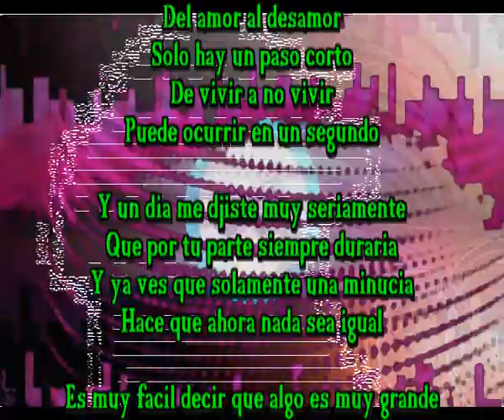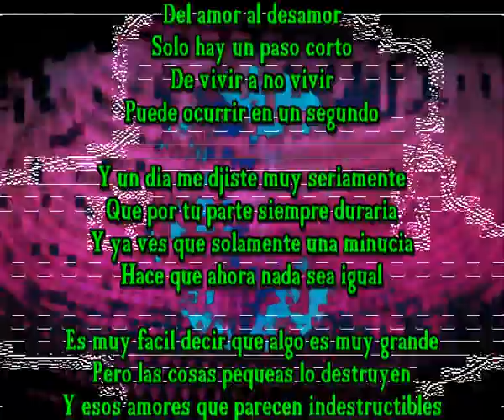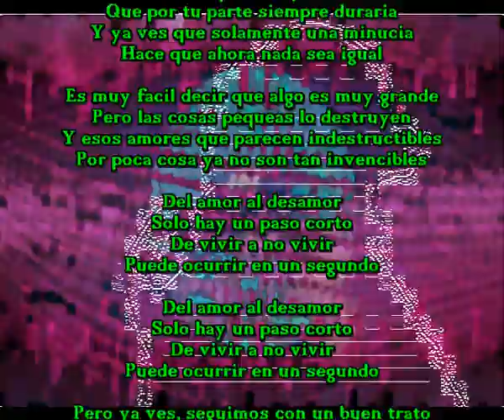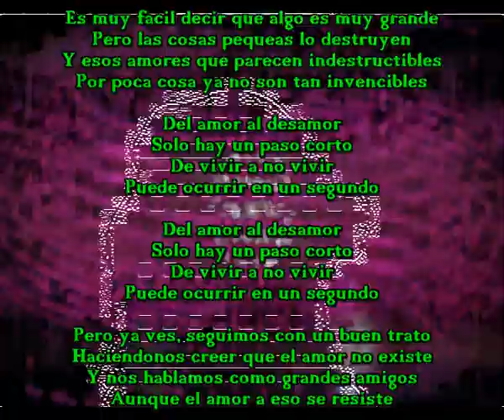Puede ocurrir en un segundo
Del amor al desamor
Solo hay un paso corto
De vivir a no vivir

Y un dia me djiste muy seriamente
Que por tu parte siempre duraria
Y ya ves que solamente una minucia
Hace que ahora nada sea igual

Es muy facil decir que algo es muy grande
Pero las cosas pequeñas lo destruyen
Y esos amores que parecen indestructibles
Por poca cosa ya no son tan invencibles

Pero ya ves, seguimos con un buen trato
Haciendonos creer que el amor no existe
Y nos hablamos como grandes amigos
Aunque el amor a eso se resiste

Pero el tiempo y el destino son los que mandan
Nosotros solo somos parte de la banda
Son tantas la historias de amor y desamor
Que nosotros pasamos desapercibidos los dos

Aunque el amor a eso se resiste a eso

Puede ocurrir en un segundo si